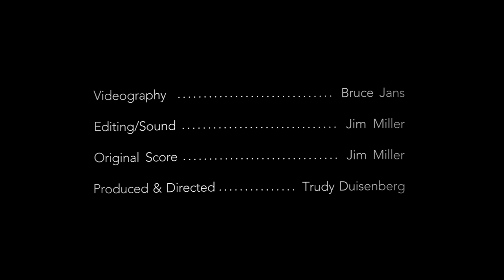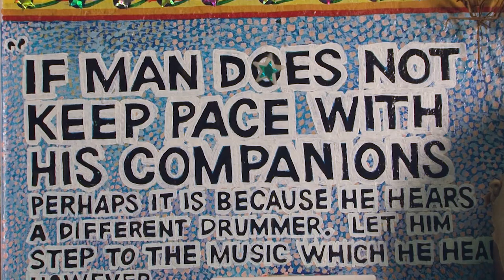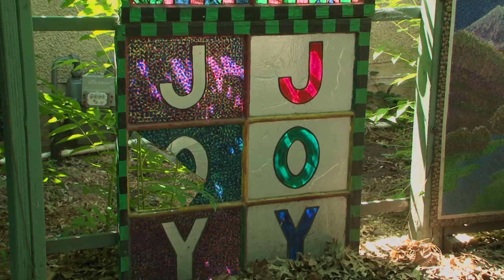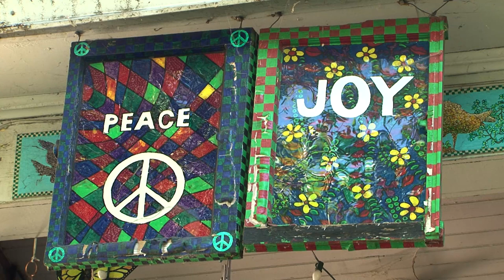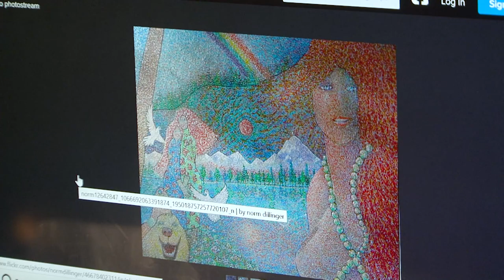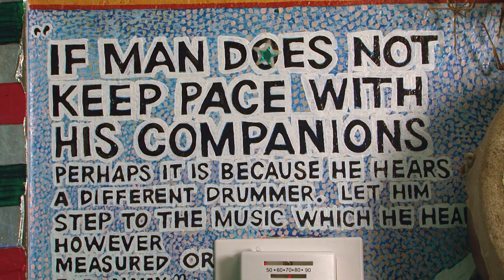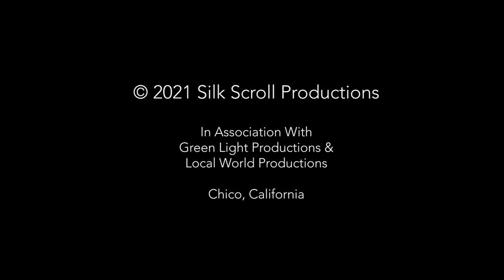NORM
NORM captures the essence of this iconic, colorful California artist who found that once he started to paint in the pointillist style he just could not stop!